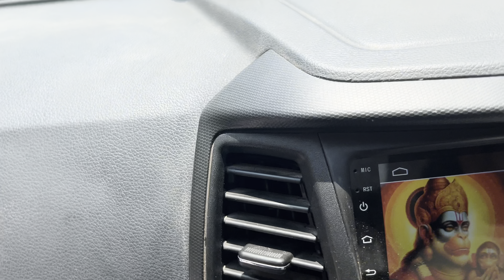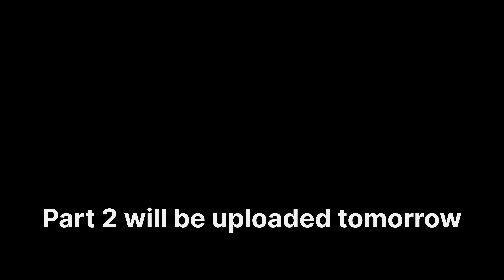पूरे गाँव के सामने मैंने और युवांश ने बहुत डांस किया 🫢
hit likes.

God bless you all lots of happiness 😊